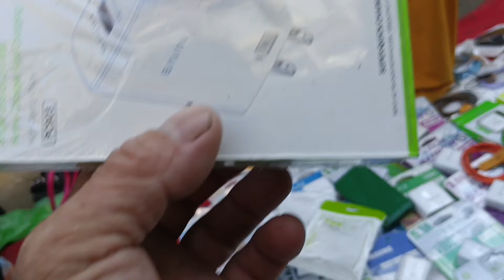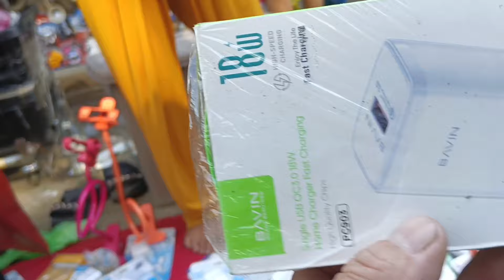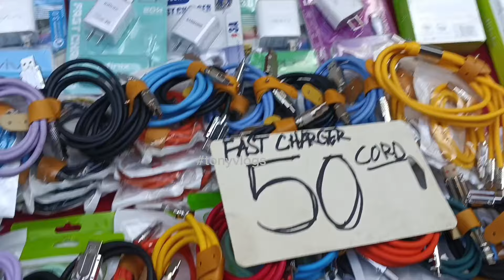BURAUTAN NG DIVISORIA MGA PANINDA KAPATID NATIN MUSLIM#tonyvlogs